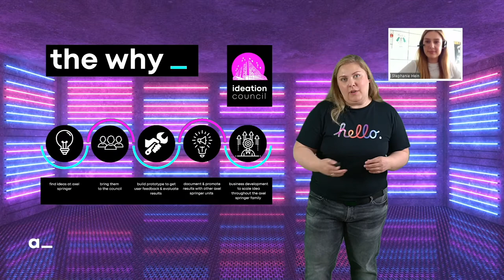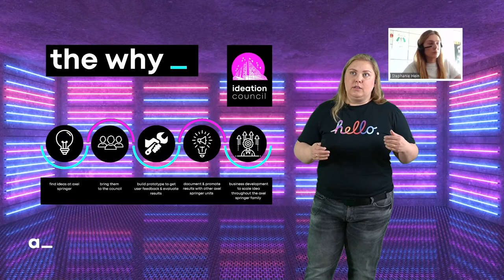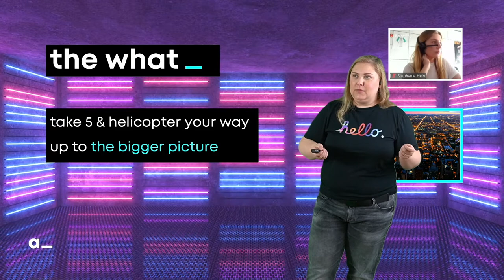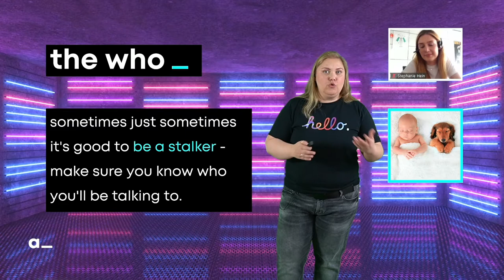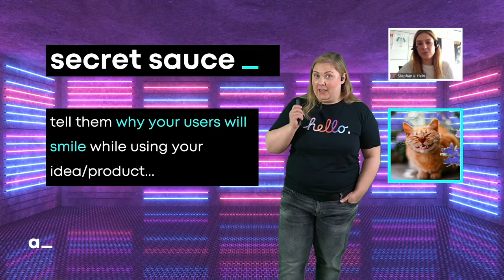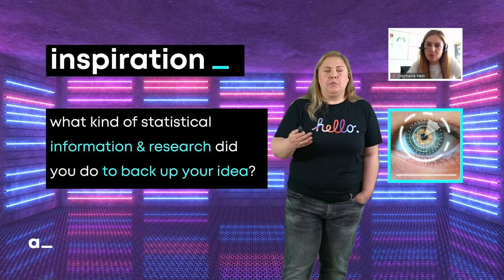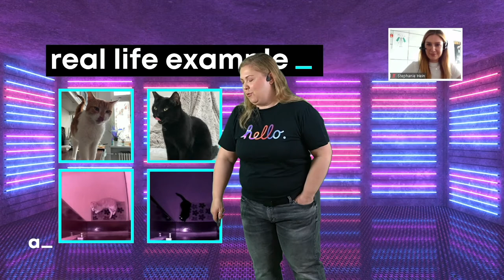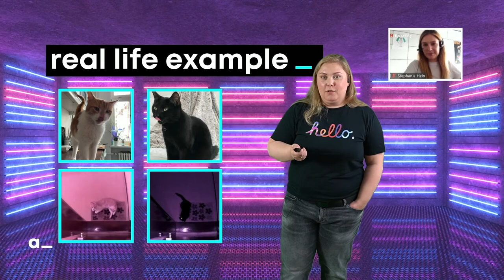Get Your Pitch Together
This talk was part of the Product Month in June 2021 at Universal Music. You'll get an overview of how to structure a pitch and make it fun.